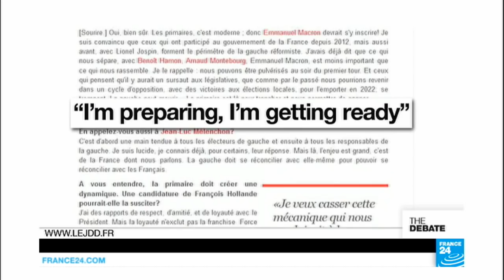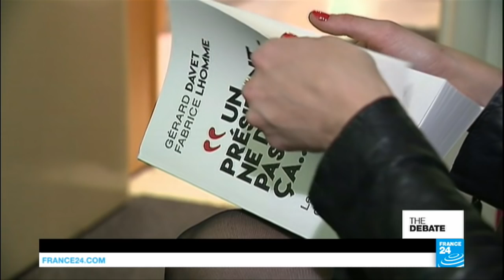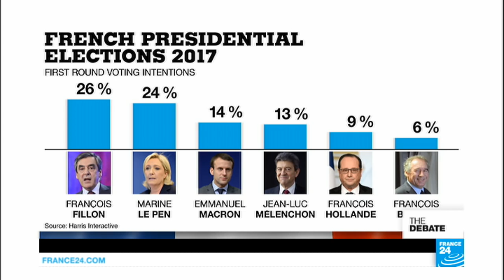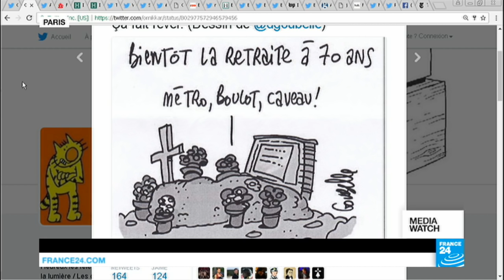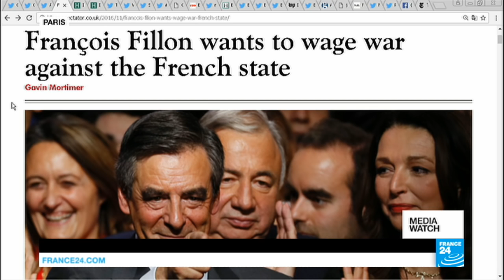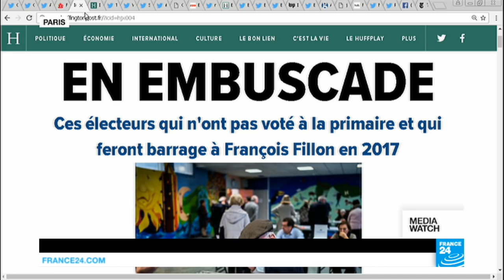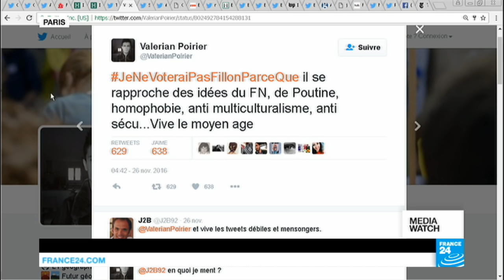The right stuff? French conservatives united, Socialists split (part 2)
France's right is in battle formation, but will the rest of the electorate go along with François Fillon’s Thatcherite platform? In a pitch to the working classes, the far-right's Marine Le Pen is all for the welfare state, yet some of her supporters may be tempted by Catholic conservative Fillon and his stance on gay marriage, abortion and his rejection of a multicultural Europe. And with the left in disarray, where will Socialist voters turn in a race where they reject the two frontrunners?
Produced by Yann PUSZTAI, François WIBAUX and Laure FOURQUET.